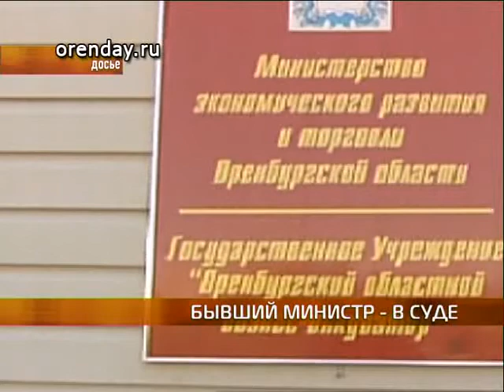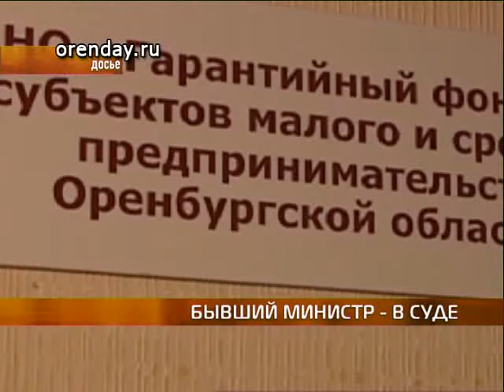efremov QT6 DV PAL